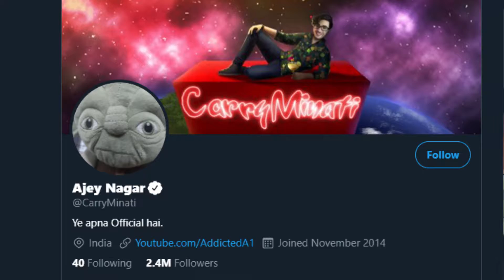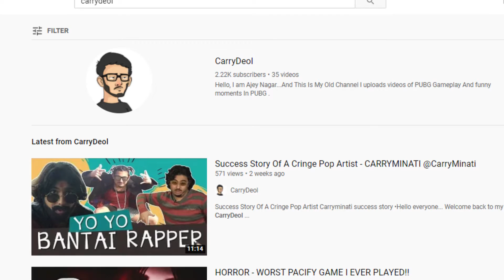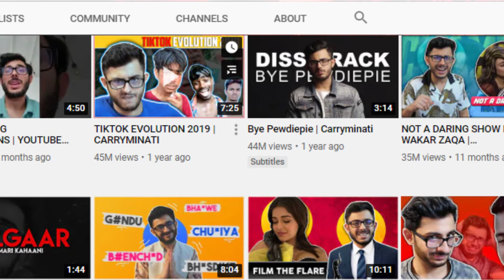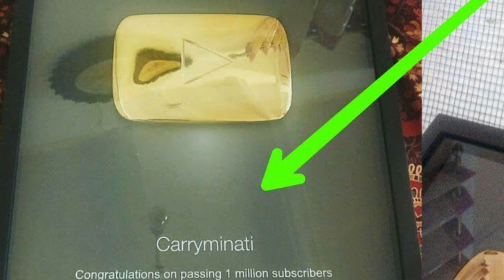CarryMinati: YouTube STAR In India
Ajey Nagar, better known as CarryMinati, is a YouTuber and streamer from Faridabad, India. He is known for his comedic skits and reactions to various online topics on his channel CarryMinati. His other channel Carryislive is dedicated to gaming and live streams.

In May 2020, his roast video titled "YouTube Vs TikTok - The End" became the most liked (non-Music) on YouTube India. However, the video was pulled down by YouTube, citing reasons such as cyberbullying and usage of abusive languages.

TECHNO TRENDS is a tech channel for knowing daily tech news and tech updates. On this channel, I show you all global technology and top 10 technology trends in the world.